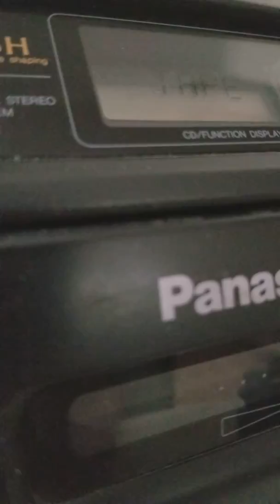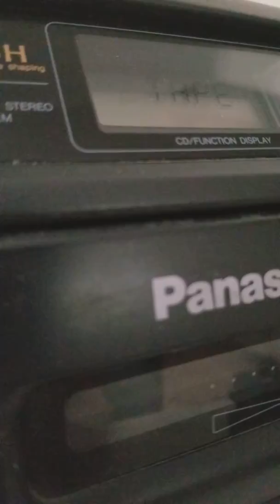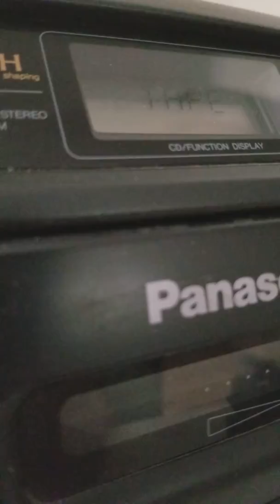He's a movin on